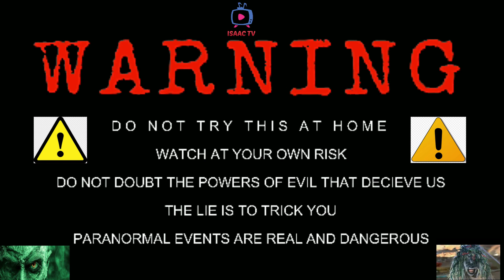SCARY TIKTOK VIDEOS THAT CANT BE EXPLAINED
Hope that you enjoy the video.

I will upload a new video every two day .